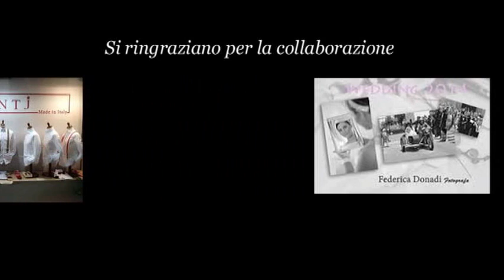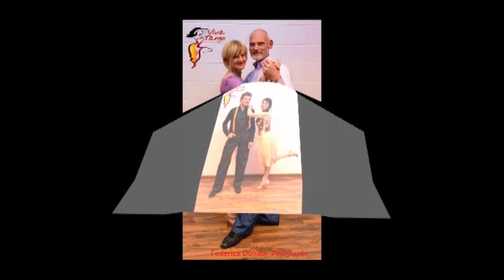VIVATANGO - Gli abiti di Caterina sfilano al GARUFA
In una  divertente serata alla Milonga EL GARUFA di Treviso, gli abiti da Tango disegnati e realizzati dalla stilista di VIVATANGO sono stati presentati nella cornice di una milonga da amici e clienti. Il  ritmo della musica scelta del TDJ Fabio, ha favorito la passerella degli improvvisati "modelli" che con naturali movenze, più da "tangheri" che da addetti ai lavori, hanno saputo mettere in evidenza gli abiti da donna e da uomo, come sempre ricchi di colore e di originalità. La "tanda rosa" che ha visto le modelle scegliere tra il pubblico il loro ballerino, ha concluso l'evento, con grande divertimento di tutti i presenti, che hanno così potuto ammirare le creazioni di VIVATANGO nel loro naturale ambiente.